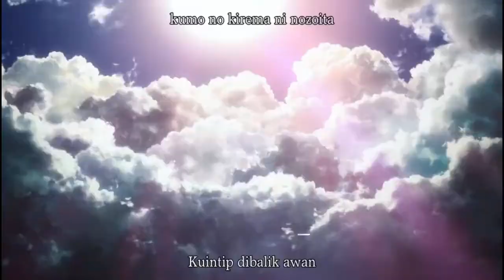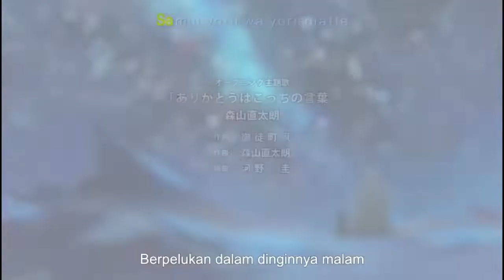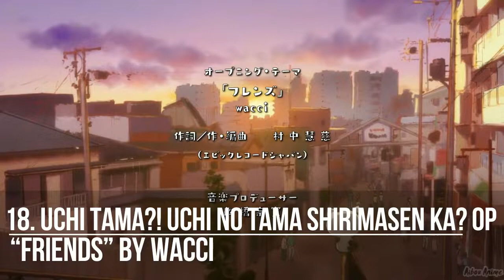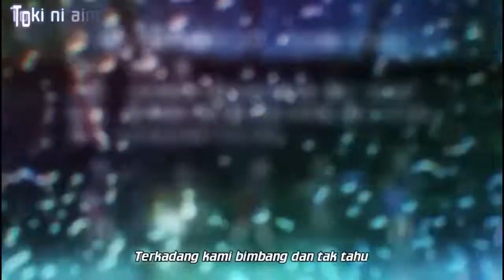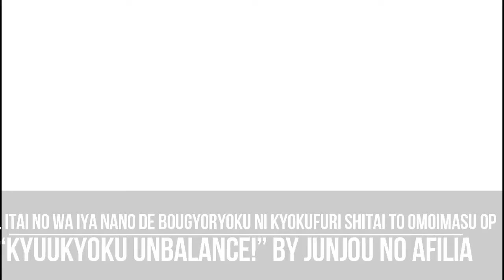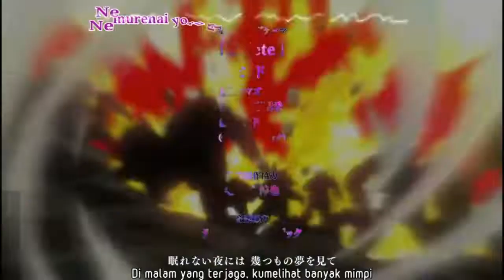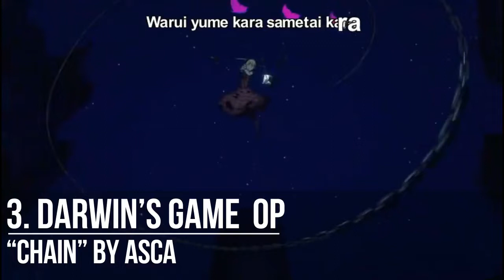Top 30 Anime Opening Winter 2020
- 22/7 – “Muzui” by 22/7
- Ahiru no Sora [OP 2] – “Never Mind” by flumpool
- BanG Dream! Season 3 – “Initial” by Poppin’Party
- Black Clover [OP 10] – “Black Catcher” by Vickeblanka
- Boku no Tonari ni Ankoku Hakaishin ga Imasu. – “Take mo’ Chance” by all at once
- Darwin’s Game – “CHAIN” by ASCA
- Dorohedoro – “Welcome to Chaos” by (K)NoW_NAME:Ayaka Tachibana
- Haikyuu!!: To the Top – “PHOENIX” by BURNOUT SYNDROMES
- Hatena Illusion – “Magic Worlds” by Liyuu
- Infinite Dendrogram – “Unbreakable” by Aoi Yuuki
- Isekai Quartet 2 OP 1: "Isekai Showtime" by Satoshi Hino, Jun Fukushima, Yuusuke Kobayashi, Aoi Yuuki
- Itai no wa Iya nano de Bougyoryoku ni Kyokufuri Shitai to Omoimasu. – “Kyuukyoku Unbalance!” by Junjou no Afilia
- Jibaku Shounen Hanako-kun – “No.7” by Jibaku Shounen Band
- Koisuru Asteroid – “Aruite Ikou!” by Nao Touyama
- Kuutei Dragons – “Gunjou” by Yoh Kamiyama
- Kyokou Suiri – “Mononoke in the Fiction” by Uso to Chameleon
- Magia Record: Mahou Shoujo Madoka Magica Gaiden – “Gomakashi” by TrySail
- Majutsushi Orphen Hagure Tabi – “Calling U” by buzz Vibes
- Murenase! Seton Gakuen OP 1: "Gakuen Soukan Zoo" by Hina Kino, Haruki Ishiya, Yume Miyamoto,Misaki Kuno, Konomi Kohara, Sora Tokui
- Nanatsu no Taizai: Kamigami no Gekirin [OP 2] – “delete” by SID
- Nekopara – “Shiny Happy Days” by Character Voices
- Oda Cinnamon Nobunaga – “Sunny Sunny Girl” by Akane Kumada
- Pet – “Chou no Tobu Suisou” by TK from Ling Tosite Sigure
- Plunderer – “Plunderer” by Miku Itou
- Rikei ga Koi ni Ochita no de Shoumei shitemita. – “PARADOX” by Sora Amamiya
- Runway de Waratte – “LION” by Ami Sakaguchi
- Show By Rock!! Mashumairesh!! – “Hiromenes” by Mashumaireshi!!
- Somali to Mori no Kamisama – “Arigatou wa Kocchi no Kotoba” by Naotaro Moriyama
- Toaru Kagaku no Railgun T – “final phase” by fripSide
- Uchi Tama?! Uchi no Tama Shirimasen ka? – “Friends” by wacci
jika ada saran bisa coment di bawahsampai jumpa di video selanjut nyy